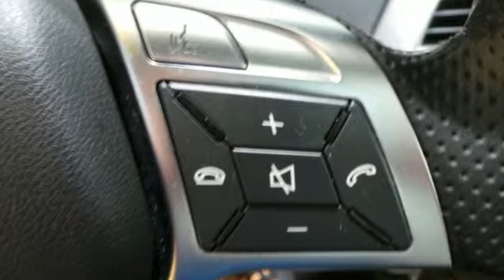Used 2013 Mercedes-Benz C300 Lynnwood WA Seattle, WA L2796P - SOLD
Year: 2013
Make: Mercedes-Benz
Model: C300
Trim: Sport
Engine: 6 Cylinder
Transmission: 7 Speed Shiftable Automatic
Color: Steel Grey Metallic
Interior: Ash
Mileage: 25078
Stock #: L2796P
VIN: WDDGF8AB0DA780728
Low Miles, One Owner, Navigation, AMGbrThis is a beautiful Steel Grey C300 4Matic AWD with Ash MB-Tex accented with Aluminum Trim. It is a one owner vehicle with no accidents or damage reported to CARFAX. It is nicely equipped withbrC300W4 $38,950br755 Steel Grey Metallic $720br128 Ash MB-TexbrP01 P01 Premium I Package: $2,500br873 : Heated Front Seatsbr810 : harman/kardon Sound System w/Dolby 5.1br536 : SIRIUS Satellite Radiobr518 : iPod/MP3 Media Interfacebr287 : Split-Folding Rear Seatsbr275 : Power Dr.Seat &amp;amp; Steering Col. w/ Memorybr049 : iPod/MP3 Media Interface CablebrU22 : 4-Way Lumbar SupportbrR95 17-Inch 5-Twin-Spoke Wheelsbr07P Germanybr104 Rear Deck Spoiler $300br319 319 Lighting Package: Bi-Xenon Headlamps $1,290br615 : Bi-Xenon Active Light Systembr608 : Intelligent Highbeam Controlbr600 : Headlamp Washing Systembr320 320 Multimedia Package: 7.0&amp;quot; High-Resolu $2,790br512 : COMAND w/Navigation and Voice Controlbr218 : Rearview Camerabr333 333 Sport Sedan: Sport Body Styling, Mebr954 : Avant Garde Package (Sport)br952 : Sportline Packagebr772 : AMG Sportlinebr486 : Sport Suspensionbr4U4 : Radiator grill with central starbr739 Aluminum Trimbr917 PZEV-Emission, USAbrSUBTOTAL $46,550brDESTINATION &amp;amp; DELIVERY $905brTOTAL $47,455brIt is also a Mercedes-Benz Certified Pre-Owned vehicle which means years of worry free driving and special offers from Mercedes-Benz.brA Certified Pre-Owned (CPO) Mercedes-Benz provides you with the peace-of-mind that the vehicle you're taking home has been through the most rigorous 164 point inspection, maintenance and reconditioning procedure in the industry. All services have been brought up to date and the tires are either new or better than 60% tread life. You should be able to drive your new vehicle for a year or 10,000 miles before your next scheduled maintenance. Every veh&gt;

Address:
17800 Highway 99